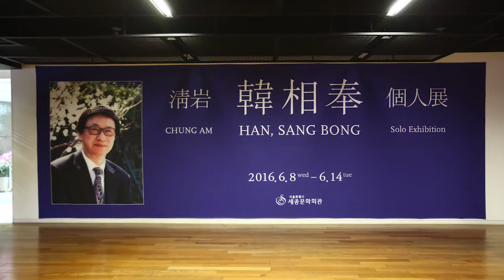청암 한상봉 개인전 전시 영상 _ 세종미술관 2016. 6. 8 - 6. 14